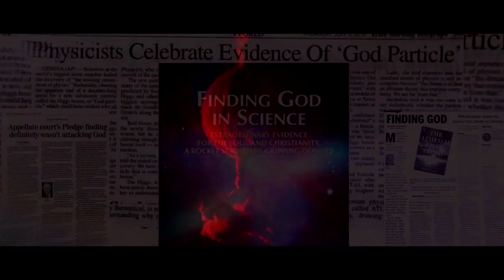GST Theatrical Trailer | God Saithan Technology Trailer | Latest Telugu Trailers 2022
watch GST Theatrical Trailer | God Saithan Technology Trailer | Latest Telugu Trailers 2022